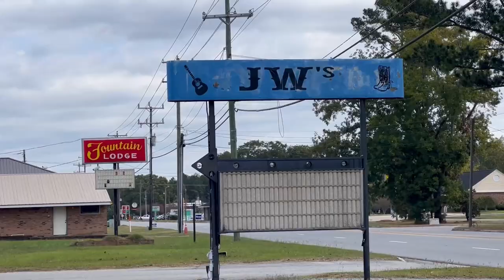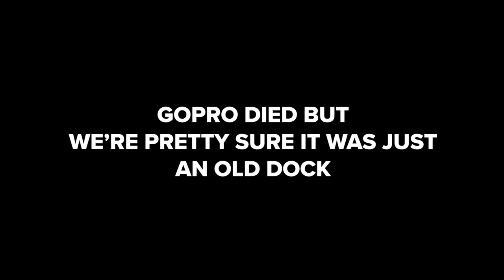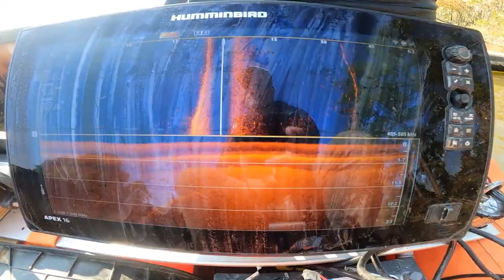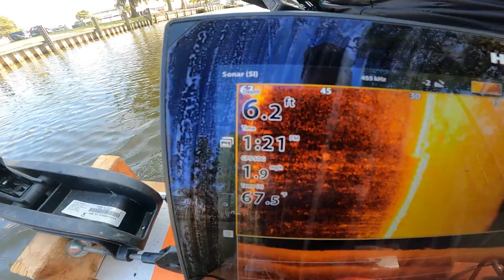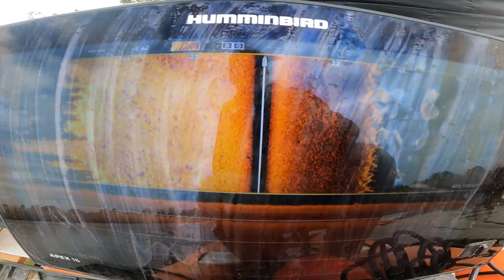3 People Missing 40 Years, Vanished in 1975 Camaro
We searched the water near Beaufort county North Carolina for three missing men 40 years vanished: David McMicken, 24, Michael Norman, 32, William Clifton, 30. They were last seen December 10, 1982 at a local tavern known as the VIP club located in Beaufort County, NC. Clifton owned a Black over White 1975 Chevy Camero NC Plate DLS42. Clifton left home after having a domestic dispute and has not been seen or heard from since.

Follow  @exploring with nug